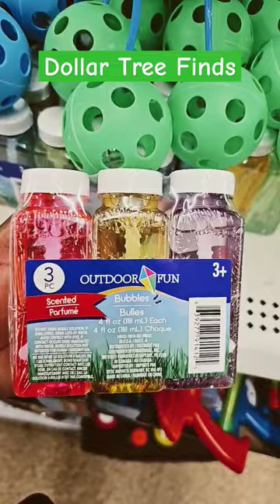What's NEW at Dollar Tree?! Exciting Party Favors Unveiled! 😲🎉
Come With Me to Dollar Tree for some amazing and affordable party favor or candy bags ideas to give to birthday parties. The awesome things is that everything is $1.25 each item. Save money without breaking the bank.